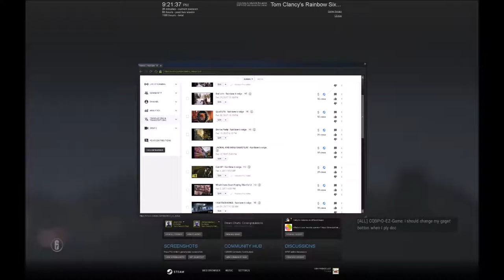Lighting round - Rainbow 6 Seige Pr0 Momments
Alan Walker